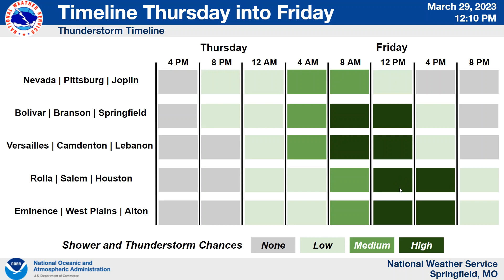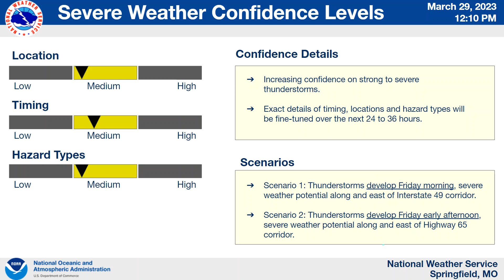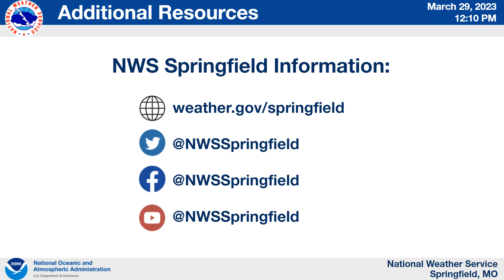Severe Weather Briefing for Friday, March 31st, 2023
A strong weather system will bring the potential for strong to severe thunderstorms for Friday, particularly from the mid-morning through afternoon.

Additionally, localized flooding, gusty non-thunderstorm winds, and even some fire weather danger are all of concern during the Thursday night through Friday timeframe.

Springfield, MO